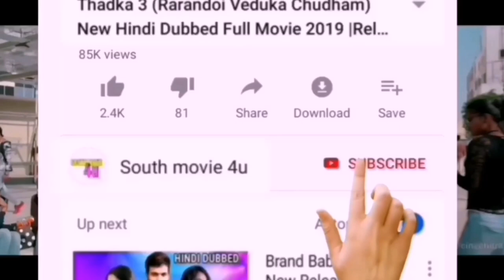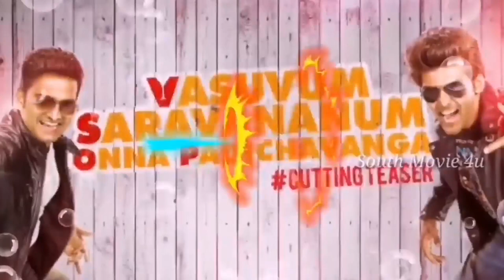Today Release 1 New SuperHit Hindi Dubbed Full Movie | Upcoming South Hindi Dubbed Movie part-35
Today Release 1 New SuperHit Hindi Dubbed Full Movie | Upcoming South Hindi Dubbed Movie